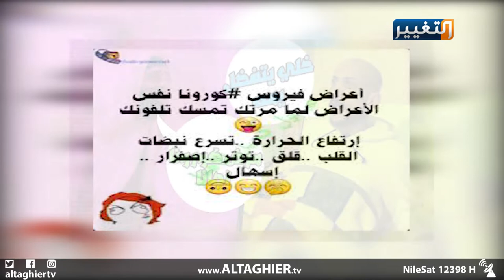هل سيتعامل العراقيون مع وباء كورونا بجدية قبل فوات الأوان؟ | تقرير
دخلت أزمة تفشي وباء كورونا، مرحلة تنذر بمزيد من المخاطر، وتُنبئ بوقوع خسائر بأرواح المواطنين اكبر مما توقع الكثيرون، واضرار اقتصادية ستعصف بمختلف دول العالم، يرافق ذلك اهمال من جانب المواطن العراقي يصل أحيانا الى السخرية من الوباء، والاستهانة بمخاطره.